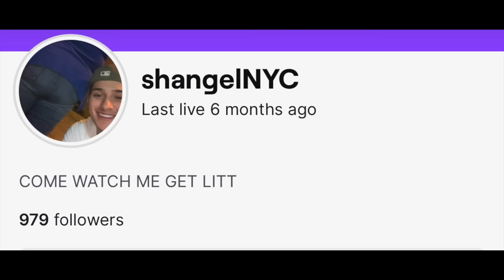MYA SAID SHE’S GOING BACK TO HER EX💔 *I NEED HELP*